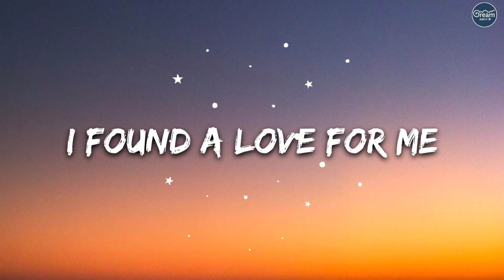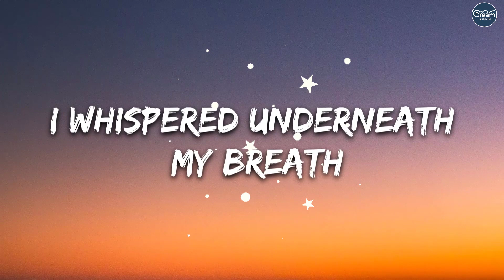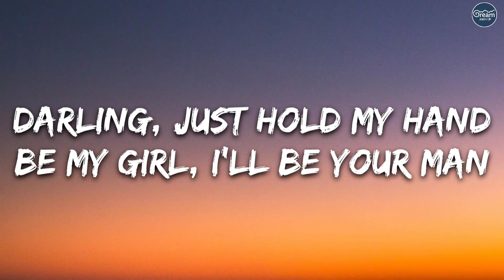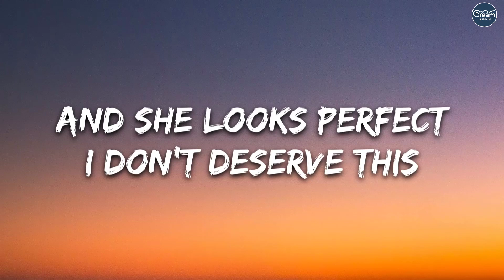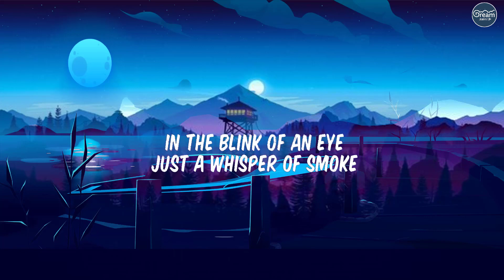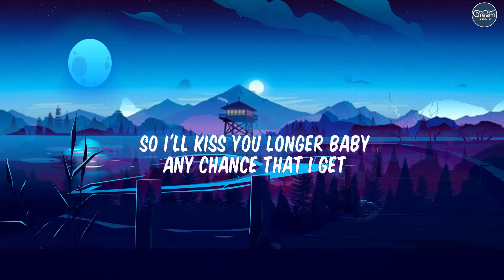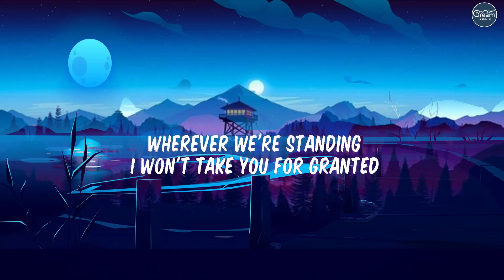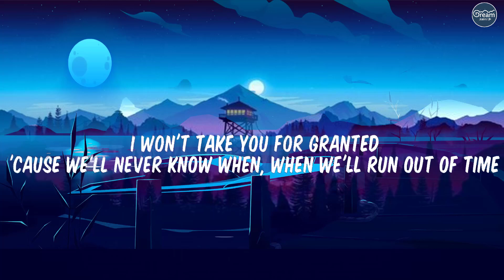Ed Sheeran - Perfect (Lyrics) |The Weeknd, Taylor Swift, Halsey,Justin Bieber -Top 40 Popular Songs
[Instrumental]